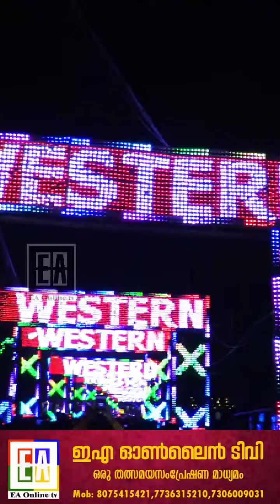പഴഞ്ഞിപള്ളി പെരുന്നാൾ 2022 (Short) © EA Online tv 2022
പഴഞ്ഞിപള്ളി പെരുന്നാൾ  2022 (Short)

Copyright © EA Online tv 2022